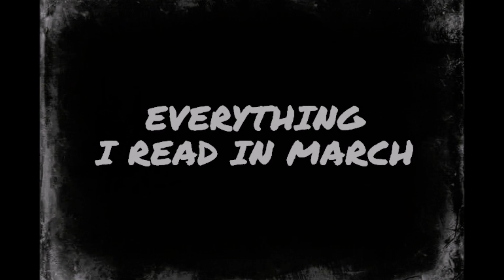March 2023 Wrap up video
Did you read any of these because I sure didnt!